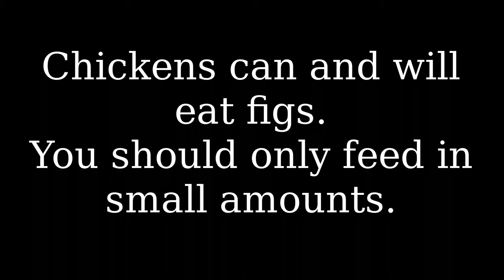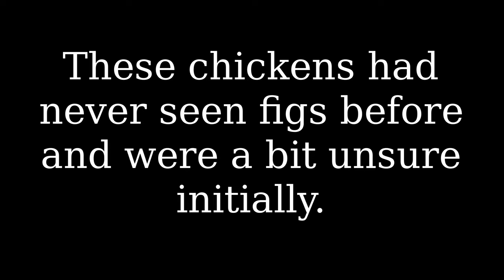Can chickens eat figs and how many.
What about giving figs to chickens. Chickens seem to like figs but they are too low in protein, just 3%, and way too high in sugar to be a good food for chickens.

Keep figs as a treat only and serve them frozen in summer heat to help keep the hens cool.